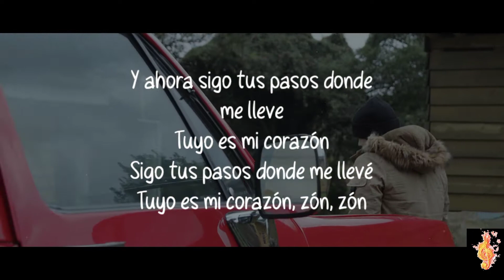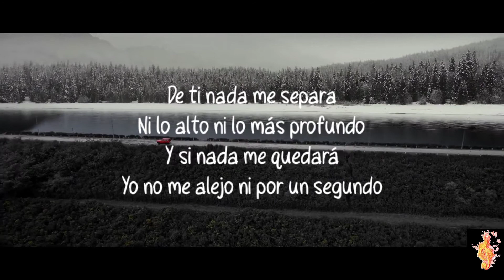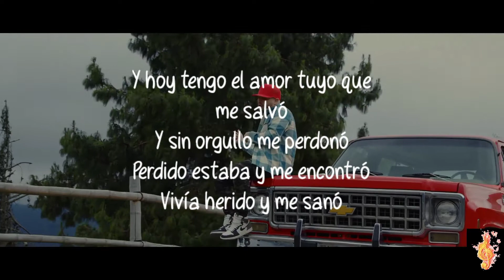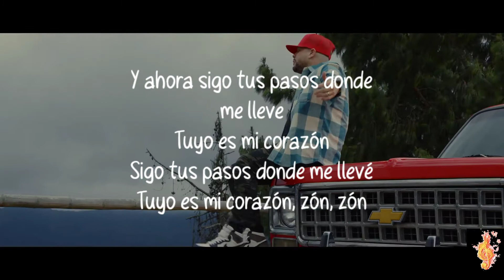Amores como el tuyo - Funky (Letra)